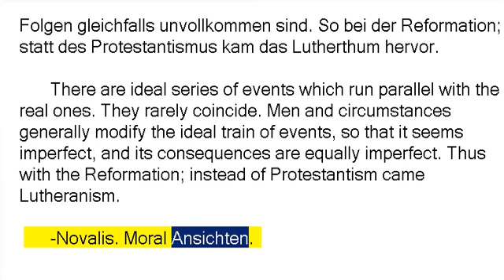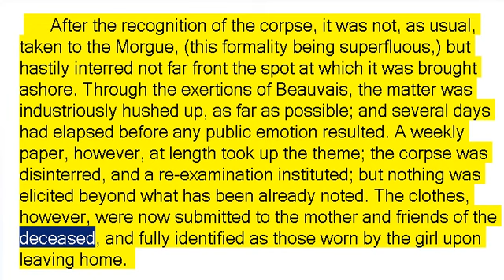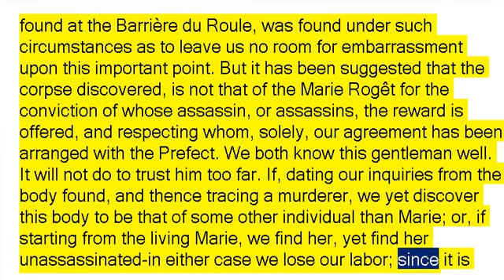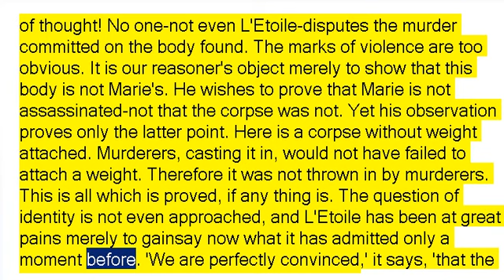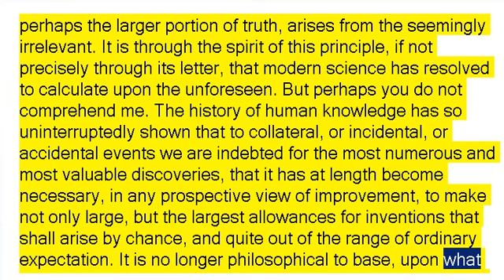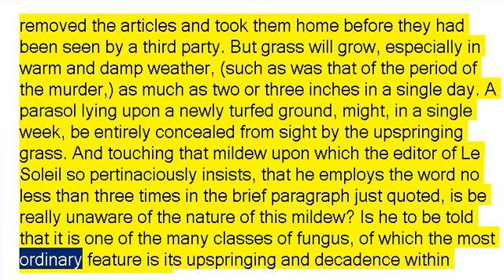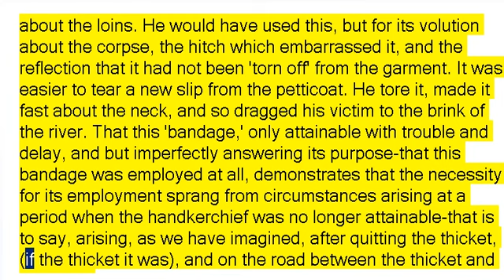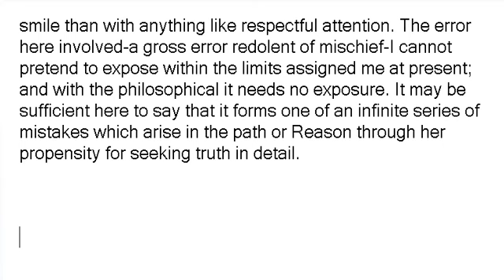The Mystery of Marie Roget by Edgar Allan Poe (Book Reading, British English Female Voice)